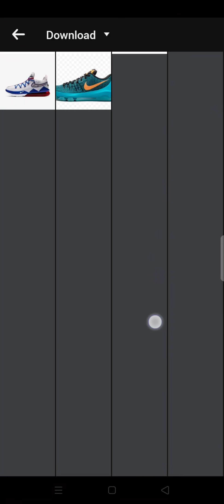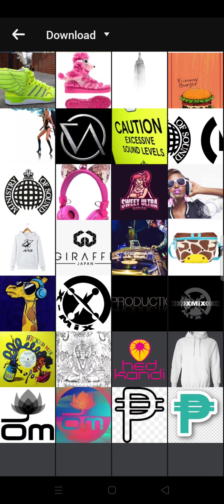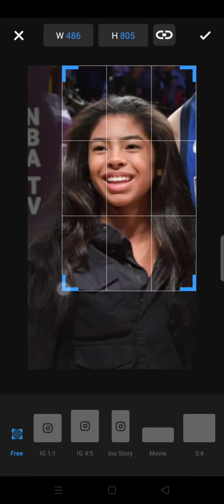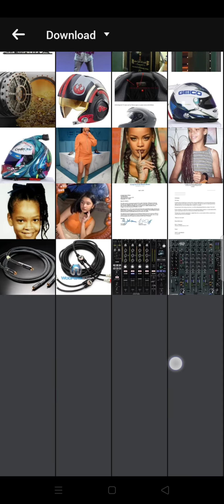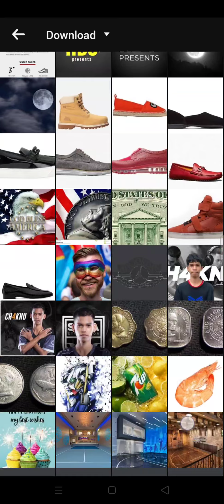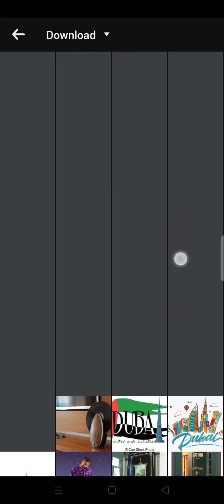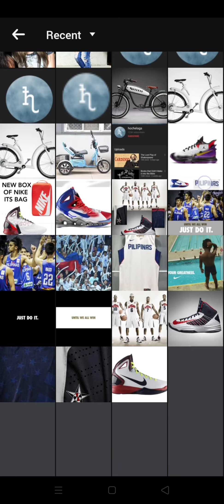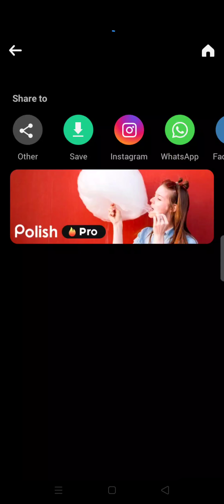GIANNA BRAYANT(1)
shoes
sneaker